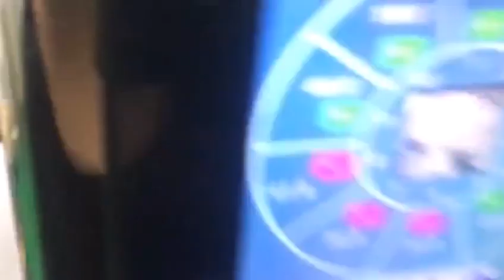Chips Lift Feed multiweight Head Vertical Bag Forming remplissage et scellage machine d'emballage en